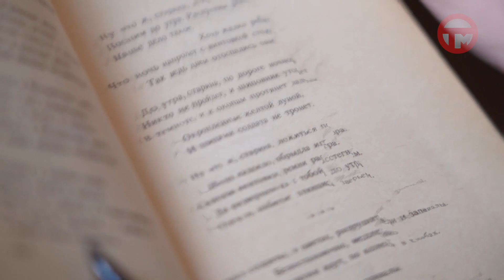День поэзии отмечают сегодня по всему миру. Умельцы слагать стихотворения есть и в нашем городе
Причем даже опытным творцам будет чему поучиться у молодых дарований. Мы познакомились со студенткой одного из колледжей Уссурийска и узнали, откуда берется желание изливать душу на бумагу.